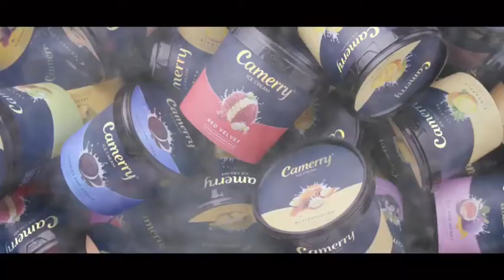ఫహద్ ఫాసిల్, నజరియా superb video#fahadfossil#nazriya